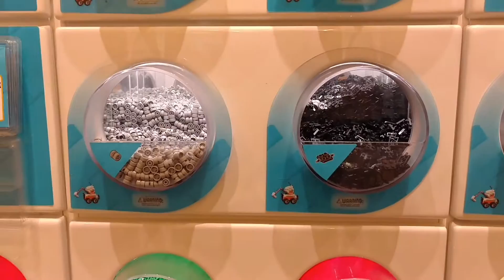Pick And Build Wall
The Pick And Build Wall with the pieces required to build the new model for the first quarter of 2017 at the Freehold Raceway Mall NJ.